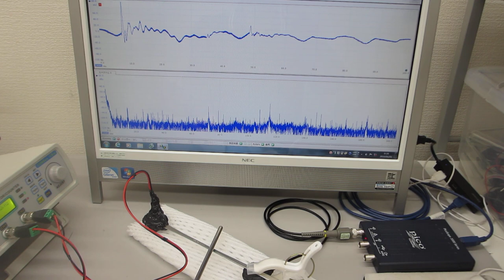音と超音波の組み合わせによる制御実験（超音波システム研究所）